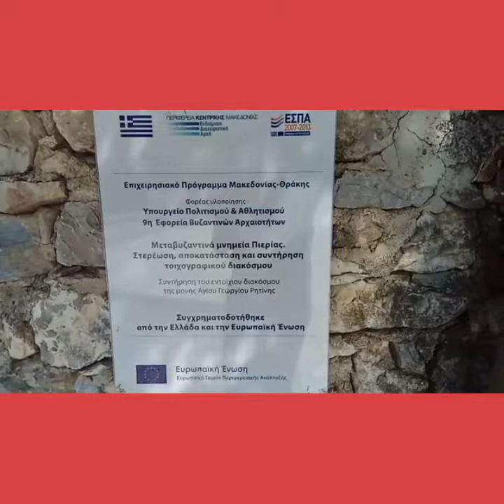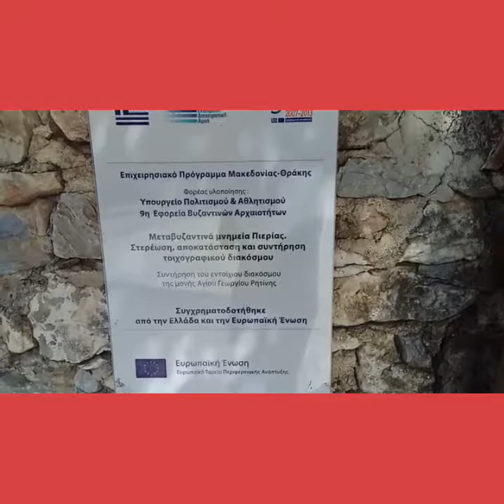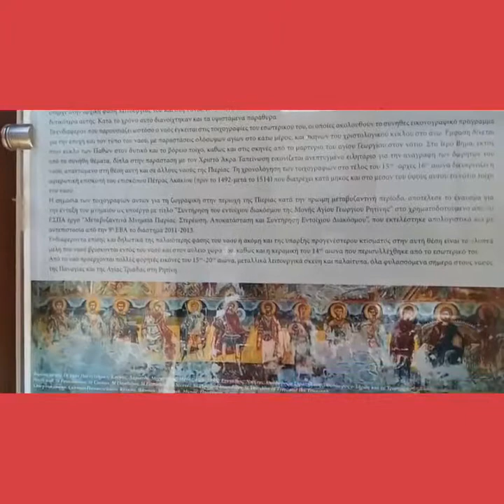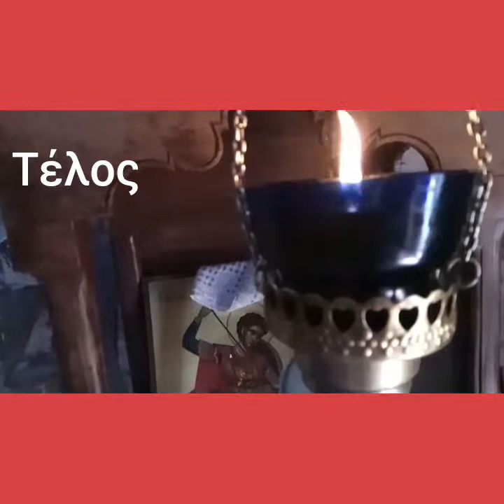Ρητίνη Πιερίας μοναστήρι Άγιος Γεώργιος και η γύρω περιοχή!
Ρητίνη Πιερίας μοναστήρι Άγιος Γεώργιος και  η γύρω περιοχή!.Στα βορειοανατολικά της Ρητίνης, επάνω σ΄ένα βραχώδες έξαρμα του βουνού, βρίσκεται κτισμένο το μοναστήρι του Αγίου Γεωργίου. Εκεί φτάνει κανείς, περπατώντας, σ΄ένα τέταρτο περίπου.

Ο χαμηλός λόφος μπροστά από το μοναστήρι είναι σκεπασμένος με φτελιές και για να φτάσει κάποιος σ’αυτό διασχίζει χωράφια φυτεμένα με καπνό καθώς επίσης και σταροχώραφα.

Στον εξωτερικό δυτικό τοίχο του έρημου πλέον αυτού μοναστηριού υπάρχει μια βρύση με δροσερό τρεχούμενο νερό. Επίσης λίγο πιο κάτω, στα πόδια του λόφου, βρίσκεται κρυμμένο μέσα στα πλατάνια, το αγιονέρι, μια πηγή που αναβλύζει μέσα από τη γη και χάνεται και πάλι μέσα σ΄αυτήν ένα μέτρο λίγο πιο κάτω.

Το μοναστήρι του Αγίου Γεωργίου είναι ένα μικρό συγκρότημα με τυπική διάταξη. Τα κελλιά και το ηγουμενείο, που είναι κτισμένα στη δυτική και νότια πλευρά, σχηματίζουν έναν σχεδόν τετράγωνο χώρο γύρω από μια αυλή, όπου βρίσκεται ο μονόχωρος ναός.
Οι φροντίδες του πατρός Δημητρίου Κραγιόπουλου, των επιτρόπων και των κατοίκων της Ρητίνης έχουν σώσει το κτίσμα και τα ιερά του κειμήλια. Οι επισκευές μάλιστα που έκανε ο πατήρ Δημήτριος δείχνουν άνθρωπο που σέβεται όχι μόνο το χώρο, αλλά και την οικοδομική παράδοση του τόπου. Με λίγα χρήματα, χωρίς καμιά οικονομική βοήθεια και επιστημονική συμβουλή, το μοναστήρι του Αγίου Γεωργίου αναστηλώθηκε σε αρκετά σημεία, διατηρώντας την απλότητα που είχε όσο ζούσε και ευημερούσε. Έτσι ο ιερέας από την Ρητίνη έσωσε ένα σπουδαίο ιστορικό μνημείο του 15ου αιώνος από την καταστροφή ή τον αντιαισθητικό εκσυγχρονισμό, δίχως να γνωρίζει την αρχαιολογική του σημασία. Στο αψίδωμα πάνω από την είσοδο του μικρού ναού, διαβάζει ο προσκυνητής την επιγραφή που λέει: «Δέησις του Δούλου του Θεού Κυριάκου του Λάμπου έτει ζβ΄ινδικτιώνος ιβ΄» που σημαίνει 1495. Έτσι χρονολογείται ο ναΐσκος αλλά έτσι έχουμε και μια πρώτη γραπτή πληροφορία για την ορεινή αυτή περιοχή στα πρώτα μεταβυζαντινά χρόνια, στην σκοτεινή εποχή της πρώτης Τουρκοκρατίας.

Στην αψίδα αυτή σώζεται σε πολύ καλή κατάσταση ο Τροπαιοφόρος Άγιος Γεώργιος, επάνω στο άλογό του. Αυτήν λοιπόν την παράσταση χρηματοδότησε ο Κυριάκος του Λάμπου στα 1495.

Μπροστά στο άλογό του στέκει όρθια η Βασιλοπούλα που έσωσε ο Άγιος. Το ρούχο της και το άσπρο μαντήλι της θα ενδιαφέρουν οπωσδήποτε τους μελετητές της ιστορίας της παραδοσιακής ενδυμασίας, γιατί απ΄ότι γνωρίζω η απεικόνιση αυτή είναι η παλαιότερη μαρτυρία για τις ενδυμασίες της νοτιοδυτικής Μακεδονίας. Στο βάθος της παράστασης υπάρχουν ζωγραφισμένα τείχη. Πίσω απ΄αυτά δύο άντρες κοιτάζουν το θαύμα που συντελέσθη. Μία ακόμη μικρή αλλά ζωντανή λεπτομέρεια από τη μεταβυζαντινή αυτή τοιχογραφία είναι το όμορφο άλογο του Αγίου, που έχει μία πλούσια ουρά δεμένη δύο φορές κόμπο.

Ο ναός του μοναστηριού είναι μικρός. Είναι μια ξυλόστεγη μονόχωρος Βασιλική. Βέβαια είναι χαμηλή, σκεπασμένη με τοιχογραφίες του 17ου αιώνος.
Από ένα ύψος και πάνω οι τοιχογραφίες, δυστυχώς, έχουν ασβεστωθεί. Μη γνωρίζοντας την αξία των τοιχογραφιών κάποια γιαγιά, κάνοντας το τάμα της να ασπρίσει κάποια σημεία του ναού, έβαψε και τις τοιχογραφίες. Επίσης το τελευταίο διάστημα κάποιος κάνοντας κι αυτός ίσως το τάμα του πέρασε από τις τοιχογραφίες βερνίκι. Και στην προσπάθειά τους να κάνουν κάτι καλό, χωρίς να γνωρίζουν δυστυχώς καταστρέφουν έργα μεγάλης αξίας. Ό,τι όμως απέμεινε παρουσιάζει μεγάλο ενδιαφέρον.

Μία επιγραφή στον νότιο τοίχο γράφει: «Ανιστορίθη το παρόν προπύλαιον του Αγίου και ενδόξου μεγαλομάρτυρος Γεωργίου του Τροπαιοφόρου και αρχιερατεύοντος κυρού Ακακίου Πέτρας». Στην επιγραφή αυτή δε φαίνεται η χρονολογία, αλλά βγαίνει από το έτος που υπάρχει στο βημόθυρο, 1619. Οι επιγραφές αυτές μας δίνουν δύο χρήσιμες πληροφορίες. Η μία είναι η ακριβής χρονολόγηση του νεώτερου στρώματος της ζωγραφικής και η άλλη ότι ακόμη και τότε, στα 1619, επιβίωνε ο βυζαντινός τίτλος του Επισκόπου Πέτρας.Η ζωγραφική στους τοίχους είναι καμωμένη με την ντόπια Βυζαντινή Παράδοση. Λιτές οι γραμμές στις πτυχές των ρούχων· στα πρόσωπα ακολουθεί όσο μπορεί τους παλαιούς τρόπους στο άπλωμα των χρημάτων. Τα έργα βέβαια είναι δίχως τη μεγάλη πνοή που αποπνέουν τα παλαιότερα έργα, αλλά είναι μέσα στη Μακεδονική αντίληψη.
Ο ζωγράφος αυτός αγνοούσε την Κρητική Σχολή και δούλευε καταπώς έμαθε. Η καταγωγή του πρέπει να ήταν από την περιοχή της Βέροιας και προφανώς εδιδάχθηκε την ζωγραφική στα μεγάλα εργαστήρια της πόλης αυτής.

Αξίζει να σημειωθεί ότι ένα από τα λαϊκά στοιχεία του ζωγράφου της Ι. Μ. Αγίου Γεωργίου Ρητίνης είναι οι δύο στρατιωτικοί Άγιοι Γεώργιος και Δημήτριος που πιάνονται ο ένας από τον ώμο του άλλου. Επίσης στο Ιερό Βήμα όπου βρίσκεται η παράσταση της Αναλήψεως του Κυρίου, παρουσιάζεται η Θεοτόκος με τα χέρια ανοικτά να κρατά το άγιο Μανδύλιο. Εδώ παρατηρεί κανείς ότι τότε, οι καλλιτέχνες αγαπούσαν τις πρωτοτυπίες.

Στο ξύλινο τέμπλο του ναού δεν υπάρχουν σήμερα οι παλαιές εικόνες. Η προσπάθεια κλοπής των εικόνων ένα χειμωνιάτικο βράδυ πριν από μερικά χρόνια, έκανε τον ιερέα να αντιληφθεί τη σημασία τους. Οι ιερόσυλοι